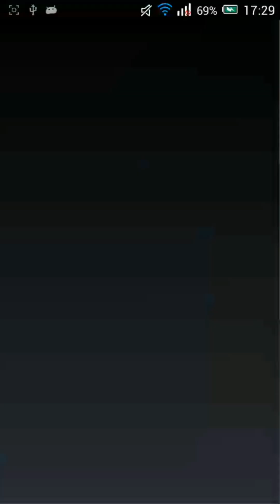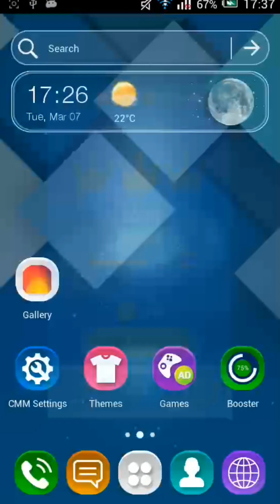Some minutes of piano titles 2 on phone new phone